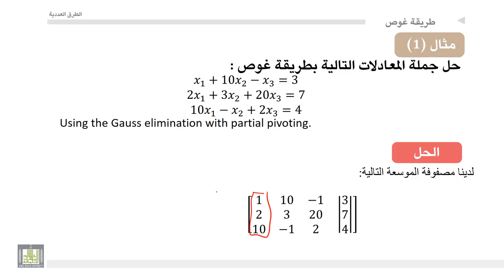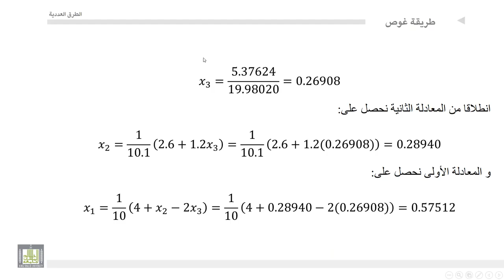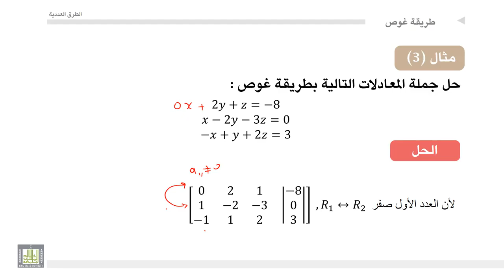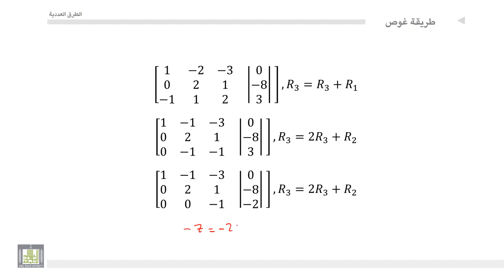الطرق العددية | 2-3 | أمثلة على طريقة غوص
المقررات المفتوحة
أمثلة على طريقة غوص